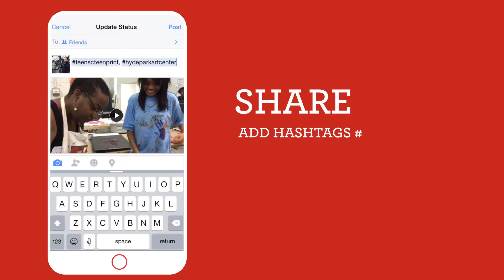Everyday Video How We Did It: Share A Moment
Everyday Video is a social media video activity guide. The guide is a collection of activities that are designed to help you think like an effective “video maker.” We guide you through basic approaches to video storytelling from capturing simple moments, to telling short stories.